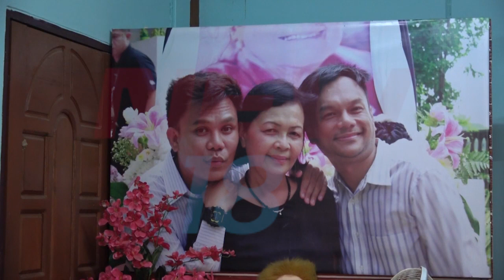แม่เศร้าเตรียมรับศพ “โน๊ต ปีโป้ ไหทองคำ”